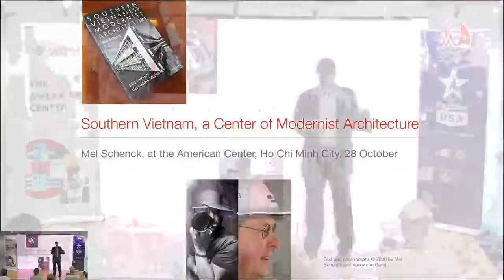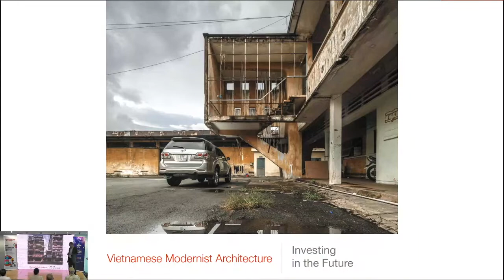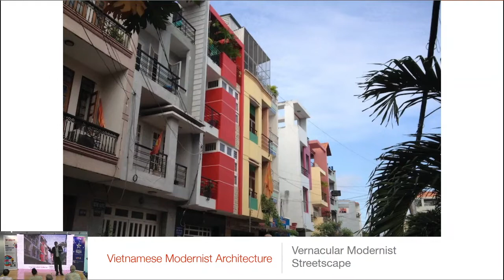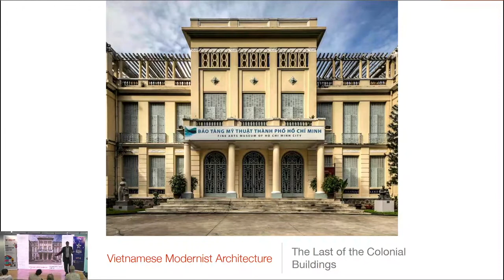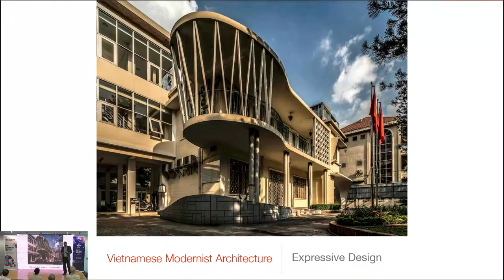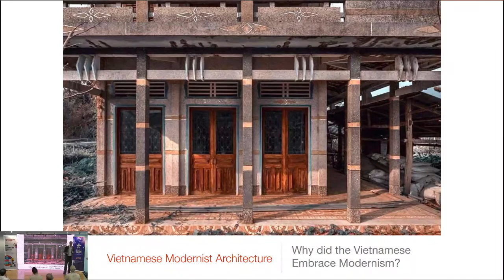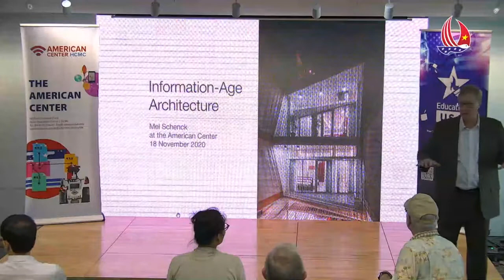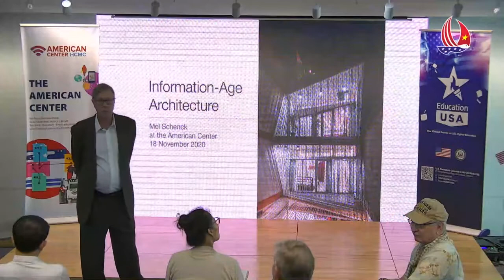2 Vietnamese Modernism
Southern Vietnam, A Center of Modernist Architecture

The vast quantity and quality of Vietnamese modernist buildings designed and constructed throughout southern Vietnam between 1945 and 1975 made Vietnam an unrecognized center of modernism in the world. This presentation by author and architect Mel Schenck recognizes the accomplishment of the Vietnamese people in developing their own modernist architecture that reflects Vietnamese identity based upon their traditional architecture.

Unlike most places in the world, the Vietnamese people embraced modernism and it became the vernacular architecture for dwellings throughout southern Vietnam.
Beautiful architectural photography by Alexandre Garel supplements the text here as published in our book “Southern Vietnamese Modernist Architecture.” (ISBN 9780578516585)

This presentation was originally delivered by Mel Schenck to an audience at the American Center in Ho Chi Minh City, Vietnam, on 28 October 2020. It was the second part of a three-part series presenting modernism and contemporary architecture in Vietnam.

The original Facebook video produced by the American Center has been edited to delete the introductions. The presentation runs for 58 minutes, followed by 26 minutes of questions and answers.